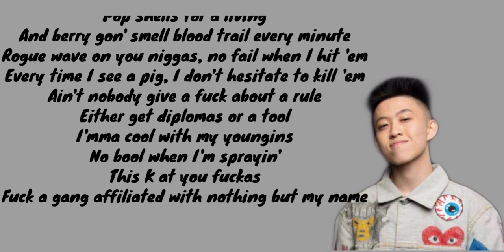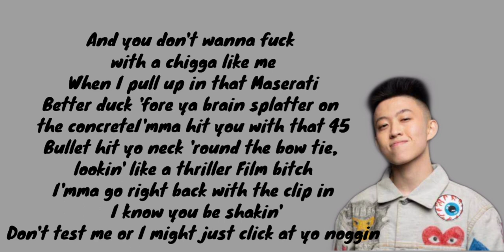Rich Chigga -Dat $tick (Lyrics)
12 in the morning
Pop shells for a living
And berry gon' smell blood trail every minute
Rogue wave on you niggas, no fail when I hit 'em
Every time I see a pig, I don't hesitate to kill 'em
Ain't nobody give a fuck about a rule
Either get diplomas or a tool
I'mma cool with my youngins
No bool when I'm sprayin'
This K at you fuckas

Man, I don't give a fuck about a mothafuckin' po
I'ma pull up with that stick and hit yo' motherfuckin' do'

Yeah, people be starving
And people be killing for food
With that crack and that spoon
But these rich mothafuckas they stay eatin' good
Droppin' wage livin good
Holdin' steel Glocks, but you been a bitch, suck a thick cock
Fuck a Crip walk, hit the strip like in Bangkok
Never ever see me ever trip 'bout a lil broad
See me on the TV screamin', "Bitch, you a damn fraud"
And you don't wanna fuck with a chigga like me
When I pull up in that Maserati
Better duck 'fore ya brain splatter on the concrete
I'mma hit you with that 45
Bullet hit yo neck 'round the bow tie, lookin' like a thriller Film bitch
I'mma go right back with the clip in I know you be shakin'
Don't test me or I might just click at yo noggin

I'ma pull up with that stick and hit yo' motherfuckin' do' (yeah)